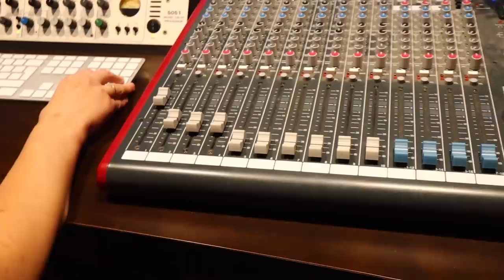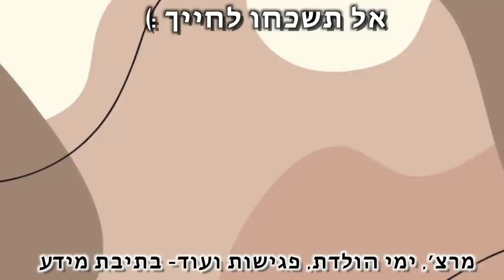האיחוד שכולנו חיכינו לו חוזרררר!!!! *יוטיוב של פעם קם לתחייה*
***אם אתם קוראים את זה תגיבו: טורבו טיים
🌻אני רוצה לראות מי קורא את תיבת המידע🌻